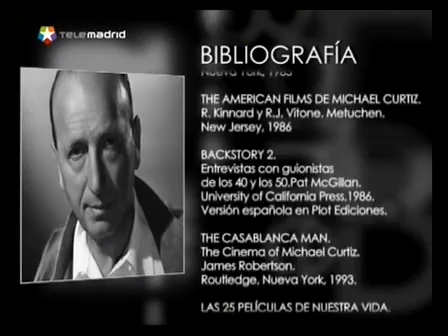cine n B&n CASABLANCA coloquio 3/5